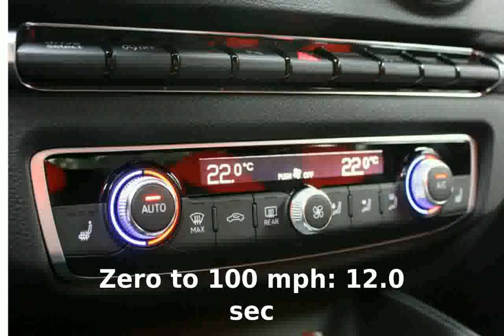2015 Audi S3 Sedan Specs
VEHICLE TYPE: front-engine, 4-wheel-drive, 5-passenger, 4-door sedan

ESTIMATED BASE PRICE: $42,000

ENGINE TYPE: turbocharged and intercooled DOHC 16-valve inline-4, iron block and aluminum head, direct fuel injection

Displacement: 121 cu in, 1984 ccPower (mfr?s est): 290 hp @ 6200 rpmTorque (mfr?s est): 280 lb-ft @ 1800 rpm

TRANSMISSION: 6-speed dual-clutch automatic with manual shifting mode

DIMENSIONS:Wheelbase: 103.6 inLength: 175.9 inWidth: 70.7 in Height: 54.8 inCurb weight (C/D est): 3200 lb

PERFORMANCE (C/D EST):
Zero to 60 mph: 4.8 sec
Zero to 100 mph: 12.0 sec
Standing &frac14;-mile: 13.4 sec
Top speed: 155 mph

2015 audi s3 0-60
2015 audi s3 acceleration
2015 audi s3 usa